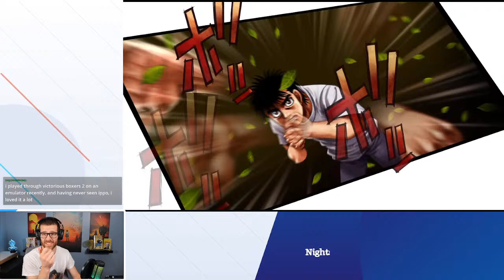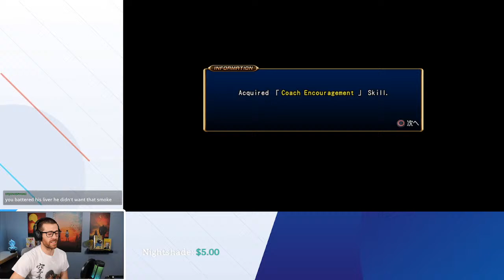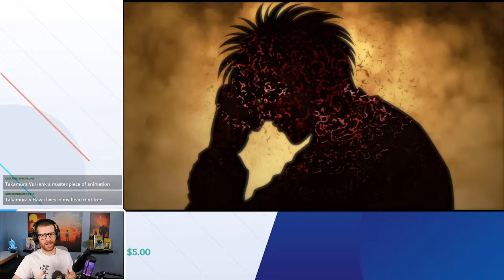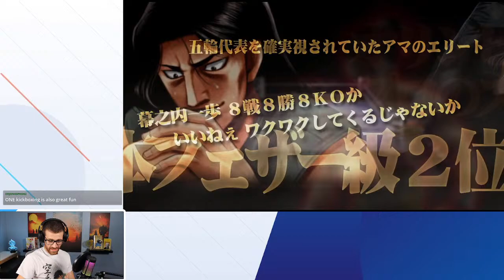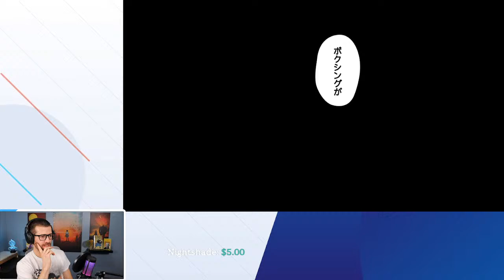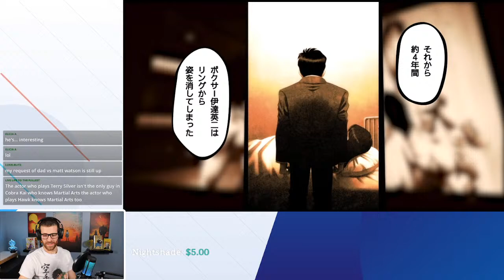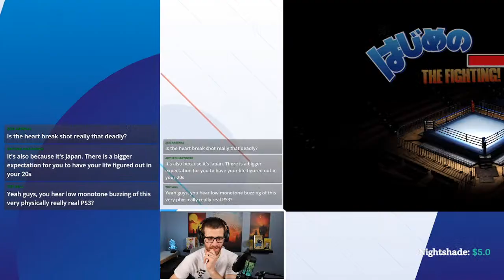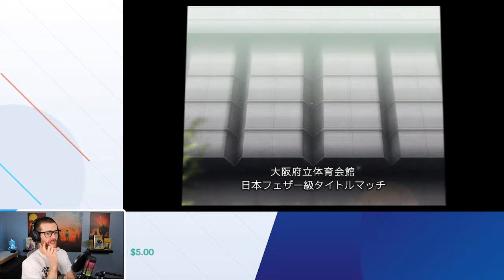Is this the best boxing game ever?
Playing some Hajime No Ipo The Fighting for the PS3

Come hang out and talk martial arts, video games and more.